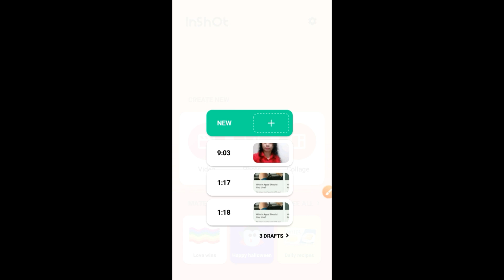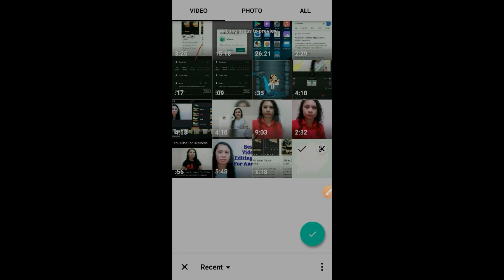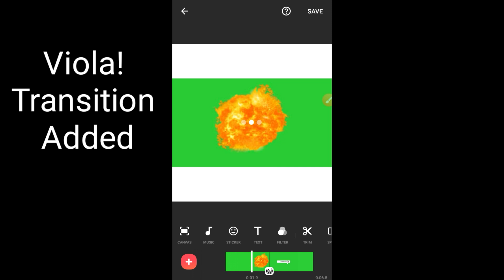INSHOT TRANSITION: How To Add Video Transition in INSHOT (Android Phone) 2020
How to add video transition in INSHOT using an Android Phone? In this video, I'll show you how to do it and how to download the INSHOT app pro version for free.